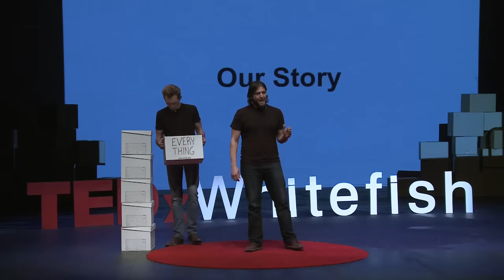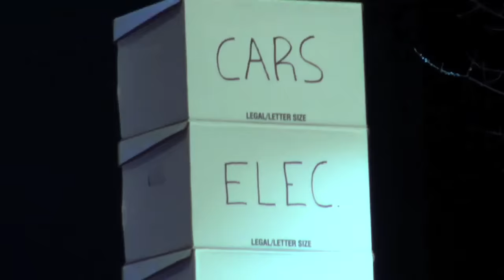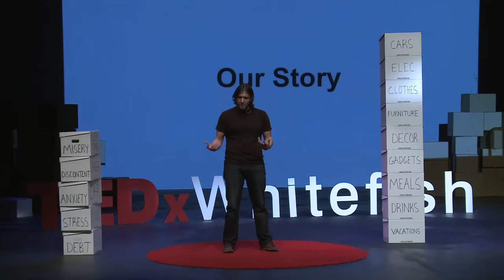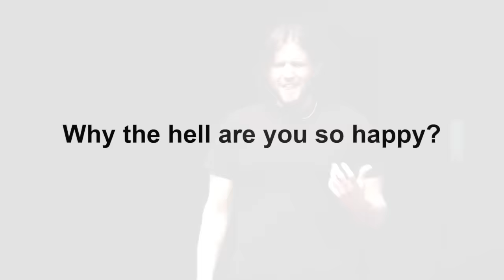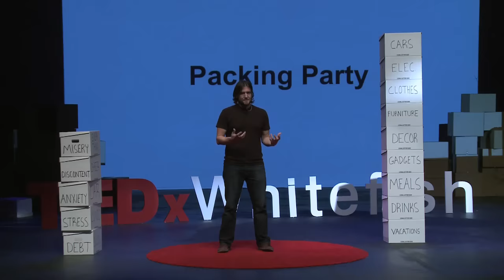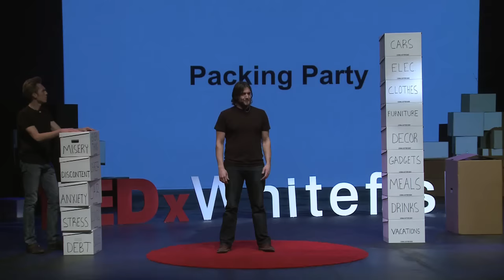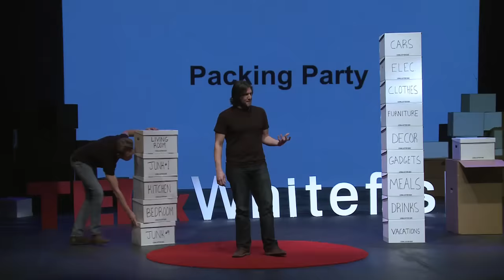A rich life with less stuff | The Minimalists | TEDxWhitefish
Joshua Fields Millburn and Ryan Nicodemus, better known to their 2 million readers as The Minimalists, are the authors of several bestselling books, including EVERYTHING THAT REMAINS. They spoke at TEDxWhitefish about minimalism, the value of community, and discovering what makes people rich.